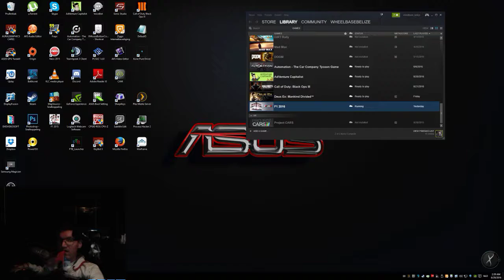F1 2016 with my mouth! Expert 50% races